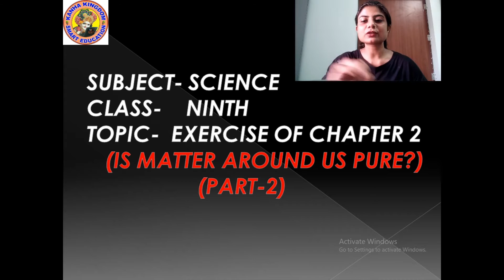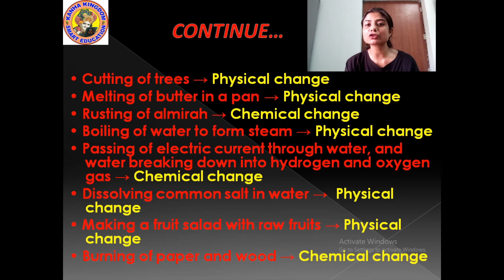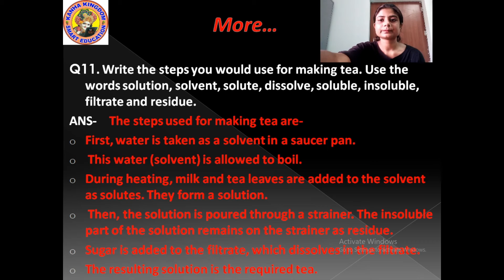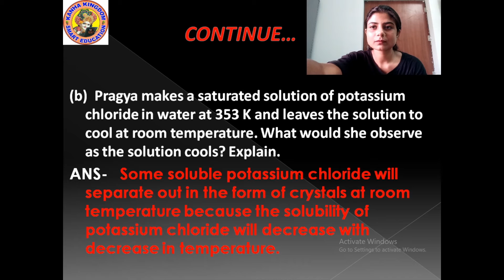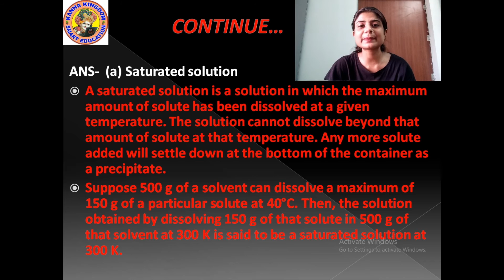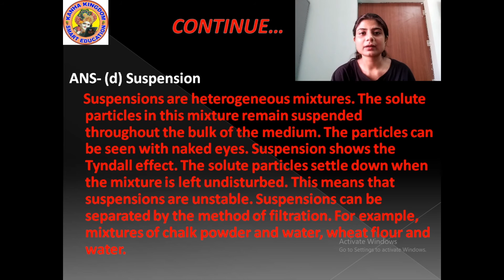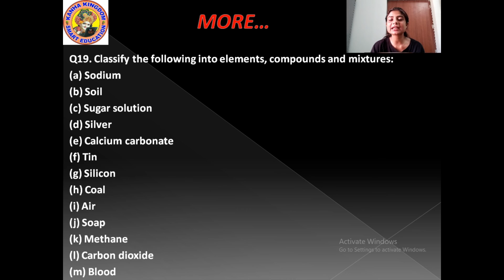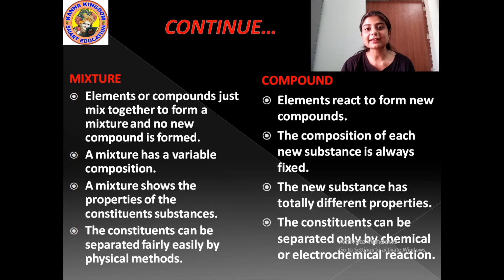SCIENCE NINTH EXERCISE OF CHAPTER 2 PART 2